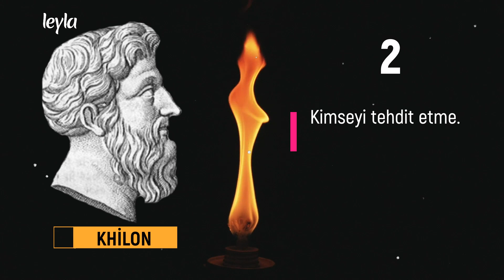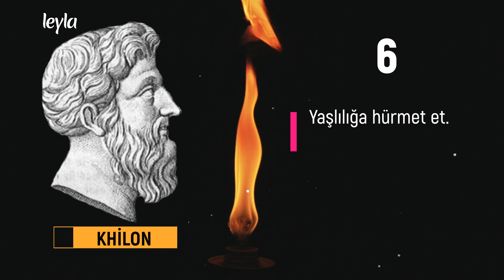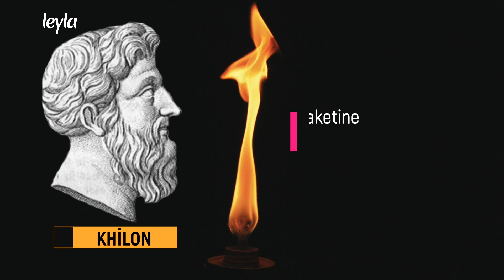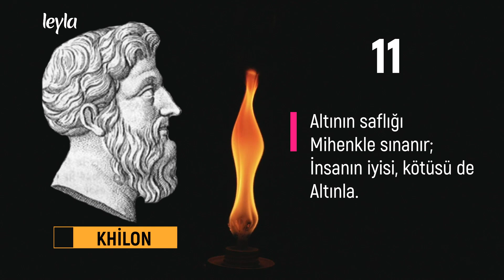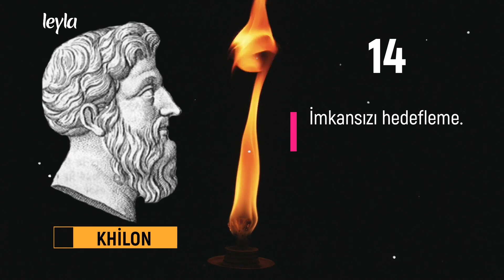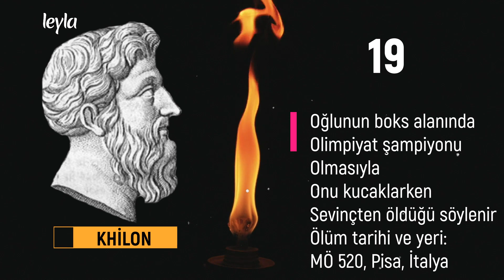KHİLON - 19 AKIL DOLU SÖZ ✔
KHİLON SÖZLERİ ✔

✿  Altının saflığı mihenkle sınanır; insanın iyisi, kötüsü de altınla.

Merhabalar

İnsan ruhunun,
İnsan bedeniyle savaştığı bu dünyada,
Yorgun düşen Ruhların dinlenmeye ihtiyacı var
Bedenler uyuyarak dinlensede
Ruhlar, bir türlü dinlenemiyor
Beden  100 yıl uyusada
Ruhların gözüne uyku girmiyor
Bu yüzden ;
Kanalımızda çoğunlukla Sözler paylaşılıyor,
Çünkü ;
Sözler Ruhu dinlendirir
Ruhun dinlensin
Akla
Kalbe
Ruha
İyi gelen kanal
Diğer platformlarımız